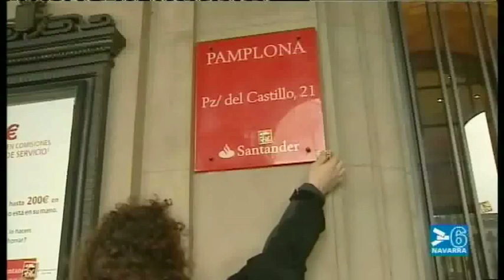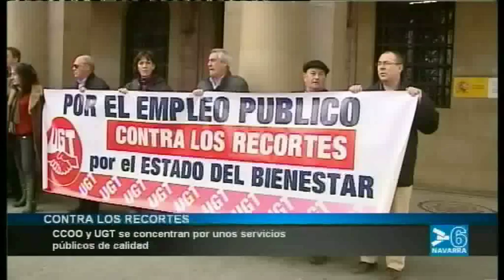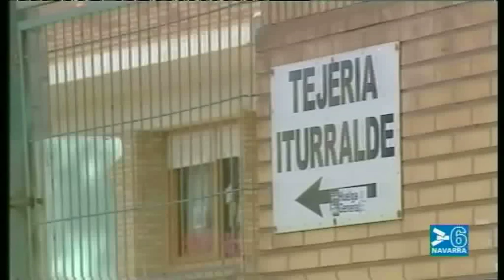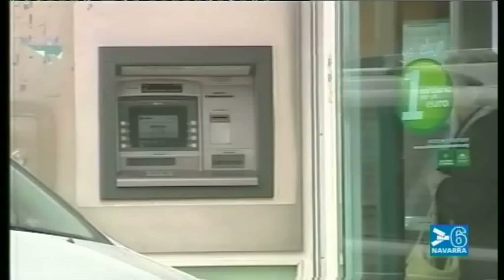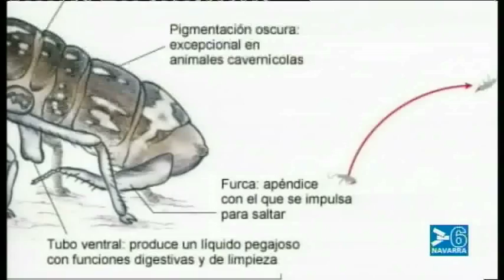NOTICIAS NAVARRA INFORMATIVO 14.30 HORAS - 23 DE FEBRERO DE 2012 - CANAL 6 NAVARRA